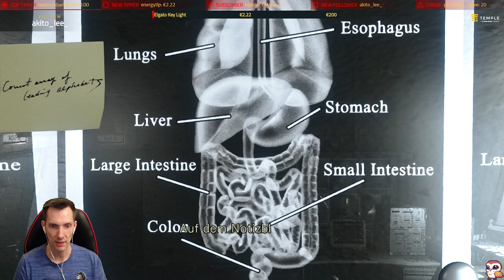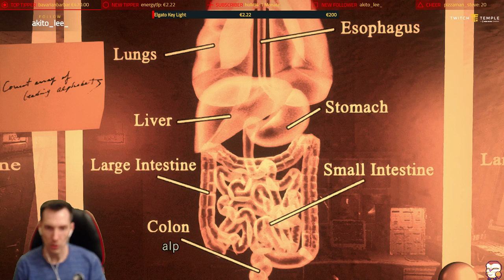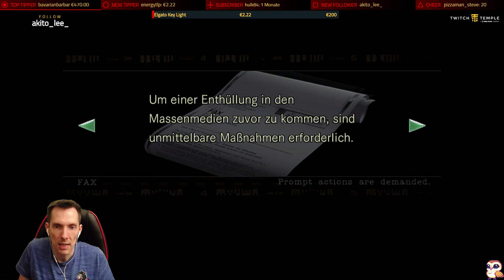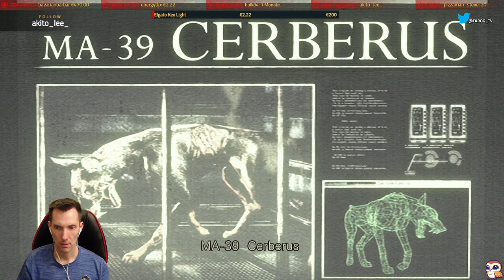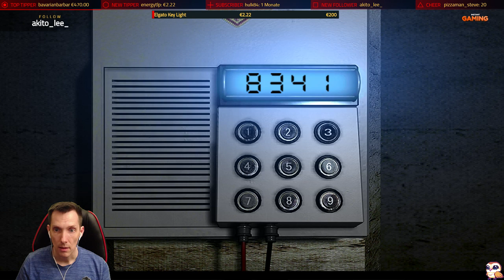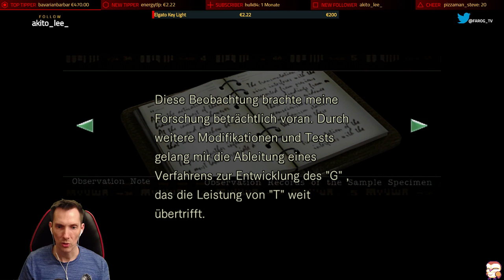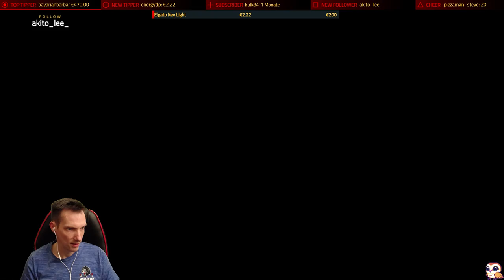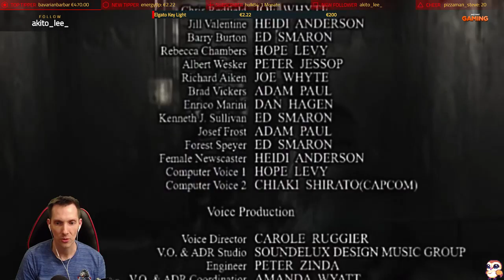🔞Resident Evil HD Remaster | #005